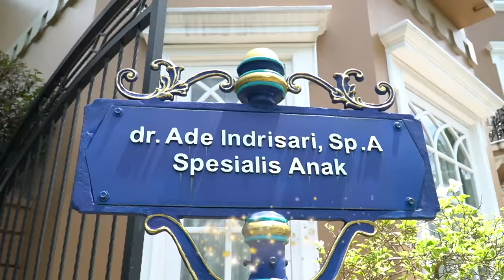LEIKA DAN ADIK BAYI LEXIE DI ANTAR KE DOKTER ANAK 😍 VAKSIN